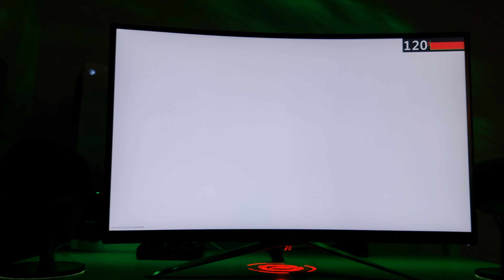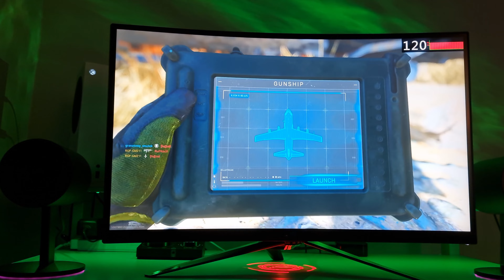Modern Warfare | Xbox Series S | 120Hz | Gameplay | FPS Counter Shown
Gameplay from Call Of Duty Modern Warfare (2019) played on Xbox Series S 120hz.
FPS Counter on screen.
Map - Shoothouse.
Monitor used in the video is Asus ROG Strix XG27W 1440P 165HZ.